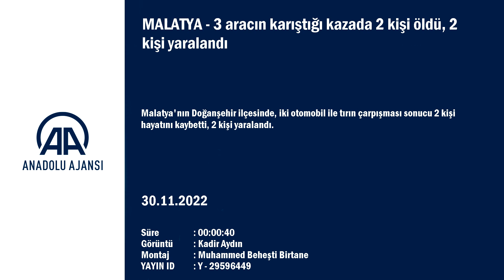AA 20221130 29596449 29596448 MALATYA 3 ARACIN KARISTIGI KAZADA 2 KISI OLDU 2 KISI YARALANDI